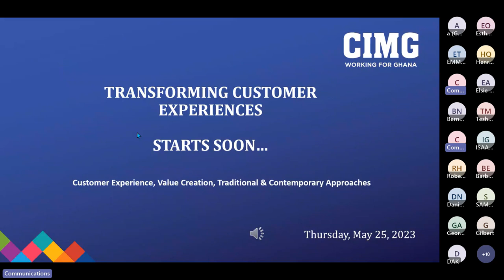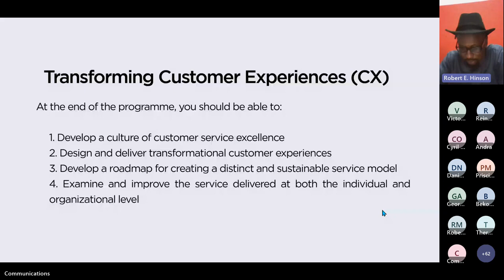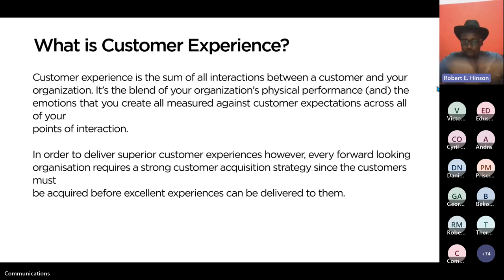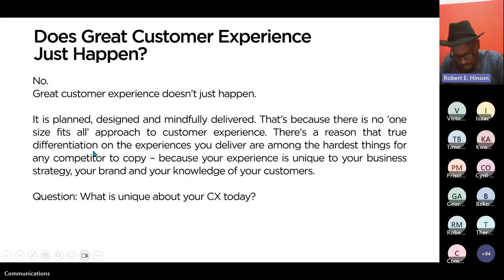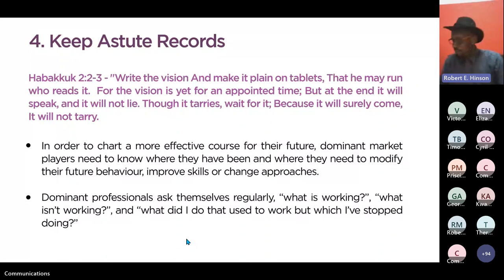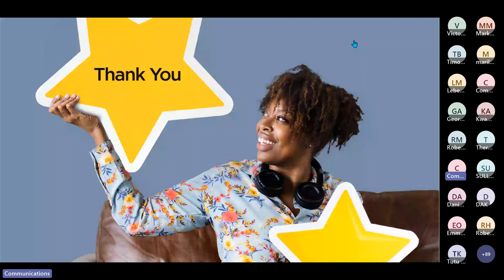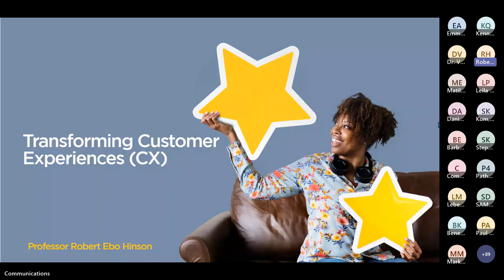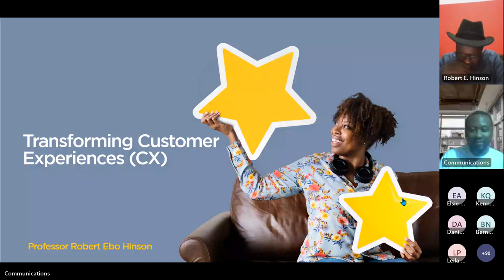CIMG EVENING WITH PROF ROBERT HINSON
Topic -Transforming Customer Experiences: Traditional & Contemporary Approaches to Customer Experience and Value Creation

In today's rapidly evolving business landscape, organizations must continually adapt and transform to meet the ever-changing expectations and demands of their customers. The concept of transforming customer experiences has emerged as a strategic imperative for businesses seeking to thrive in this dynamic environment. It involves reimagining every touchpoint, harnessing innovative technologies, and embracing customer-centric strategies to create extraordinary moments of value.